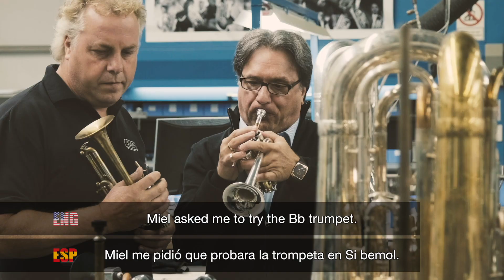Guido Segers - Adams Trumpets (sub. English & Spanish)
Guido Segers talks about Adams trumpets.